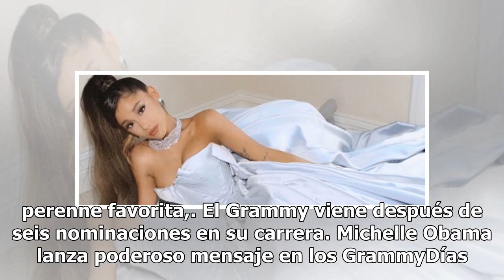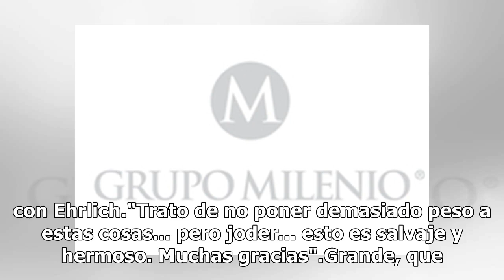Ariana Grande gana el primer Grammy de su carrera... y no está para recibirlo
La princesa del pop se llevó este domingo el primer Grammy de su carrera y no estuvo para recibirlo, tras diferencias con la producción de la ceremonia que la llevaron a decidir no asistir. Grande se llevó el premio a mejor álbum vocal pop por su cuarto álbum de estudio "Sweetener", en una difícil c...